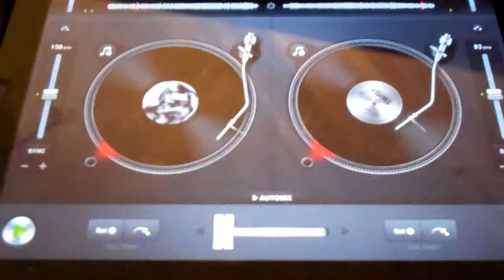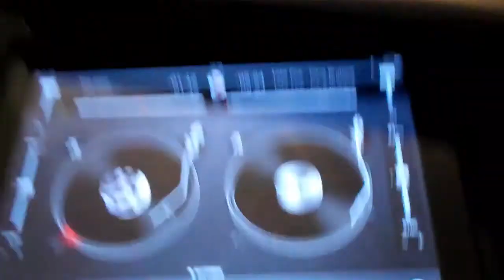UBTV..Soul Food Sunday..week 2